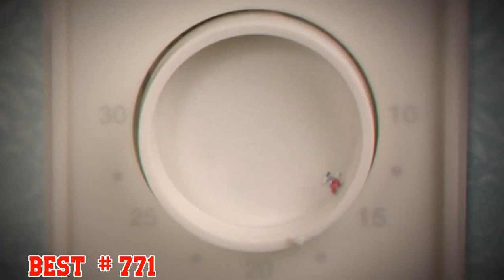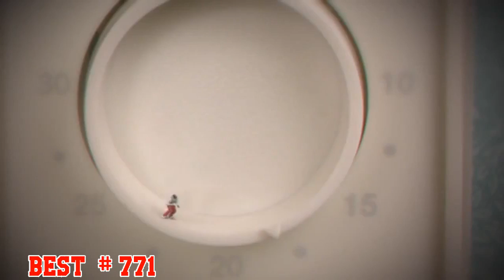Best COUB #771 - HOT WEEKS VIDEOS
Best COUB #771